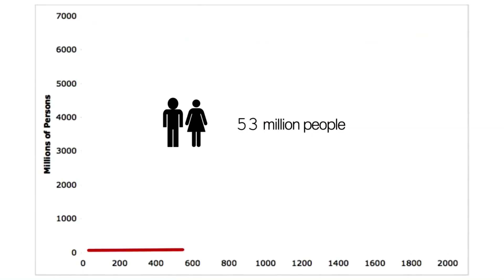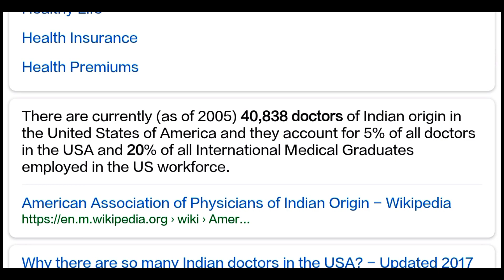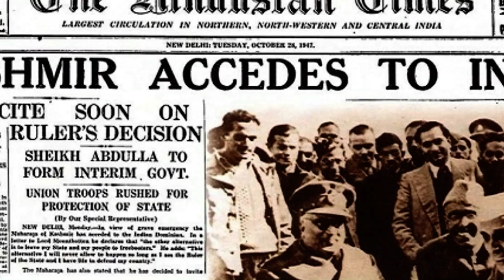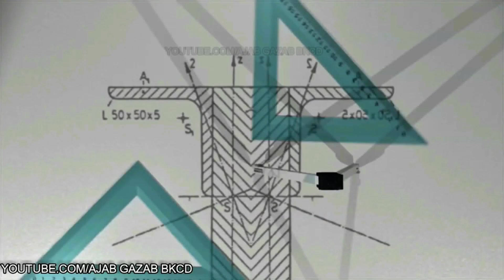what if india was not partitioned and how our country would be? Scientific indian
Kya hota agar ye tiino desh aaj ek hote kya ye ek maha shakti bann pata?